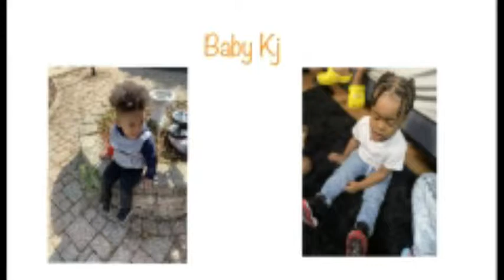GOT SYMPTOMS OF THE CORONAVIRUS !!!!!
EVERYONE MAKE SURE YALL STAY SAFE &&&& KEEP YALL MASK ON

        ANGIE;JELLO_BAKER

AGE;
ANGIE-21
SHAWN-22